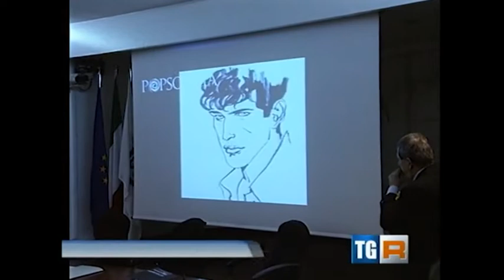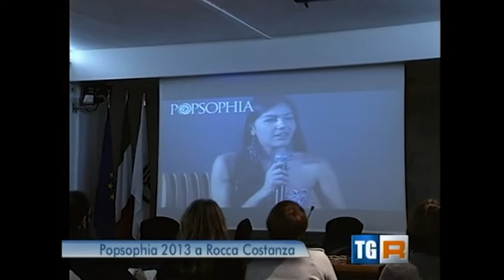POPSOPHIA - Festival 2013 - Presentazione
ANCONA - 28 Gennaio 2013. La presentazione dell'edizione 2013 di Popsophia nella sede della Regione Marche. Il Festival del contemporaneo si svolgerà a Pesaro dal 3 al 7 luglio. Il servizio del TgR Marche di Luca Moriconi.